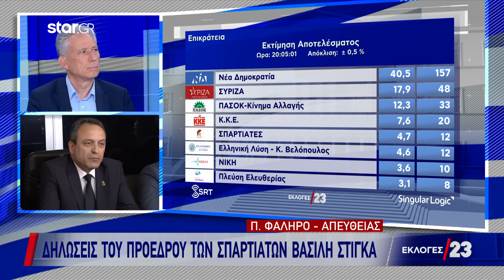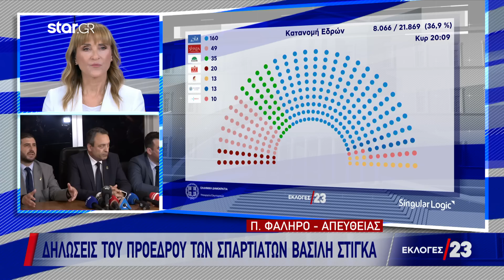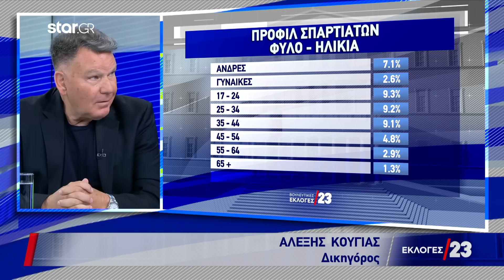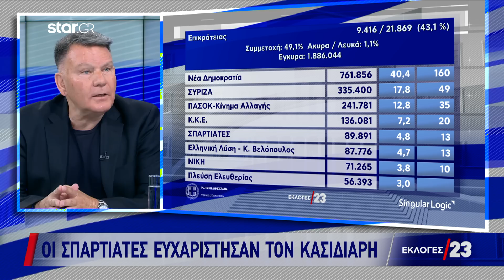Εκλογές 2023: Οι Σπαρτιάτες ευχαρίστησαν τον Ηλία Κασιδιάρη